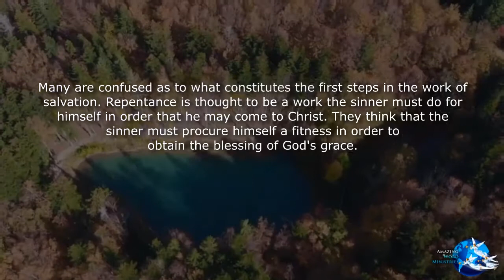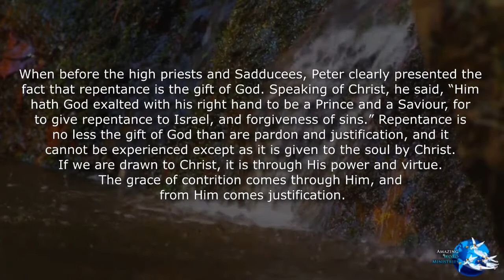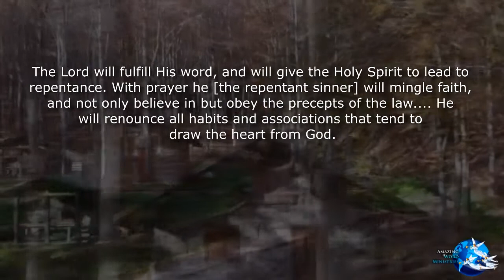The First Steps in Justification, April 14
Daily Devotional Readings by Ellen G White. The Faith I Live By: The First Steps in Justification, April 14. narrated by Sis Donah Ozoa produced by Amazing Word Ministries.